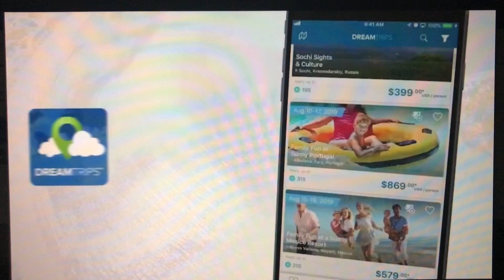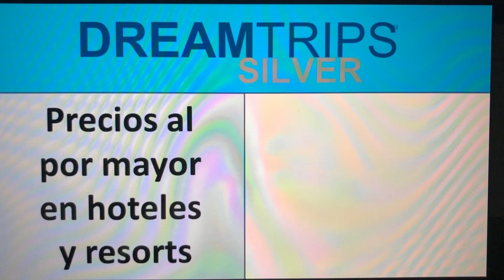Silver Spanish Video